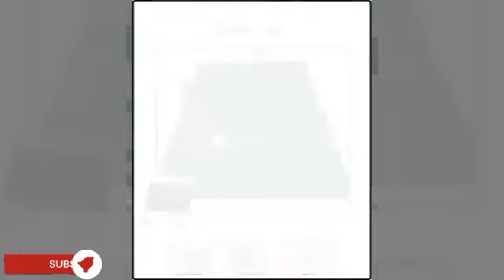Thief Puzzle - All Level - Funny Stickman Brain Puzzle Game - Gameplay Android /iOS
Puzzle Games Features:

Easy and simple but humorous gameplay
Fun for All Ages: The best escape games, brain tests, and robbery games for family & friends
Enjoy this fun-filled collection of free puzzles.
Download this offline puzzle game for free.
Great exercise for the brain and IQ test skills.
Great time pass with satisfying games and casual games.
Funny sounds and witty game effects to enhance the experience.

Use your brain and steal the items and treasures you want, playing for fun. A smile will appear on your lips every time you pass a level. Each level is a different puzzle, your task is to get the item you want to steal.

Level
stickman brain puzzle walkthrough
thief puzzle new update
thief puzzle new game
thief puzzle game
thief puzzle gameplay
thief puzzle solution
thief puzzle the puzzle game
thief puzzle android
thief puzzle all levels solution
puzzle games
thief puzzle all levels answer
thief puzzle download
thief puzzle chapter 3
thief puzzle new levels
stickman game
funny fails
Puzzle solve
chris ramsay
puzzle box
thief simulator 2 gameplay
thief simulator 2 walkthrough
thief simulator 2 full game
Thief puzzle
Thief puzzle mod
Thief puzzle android